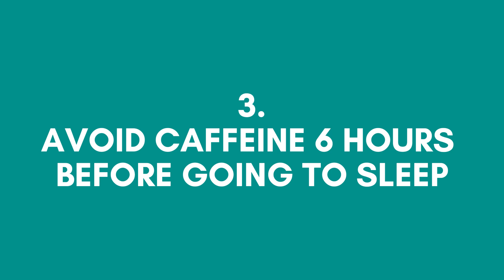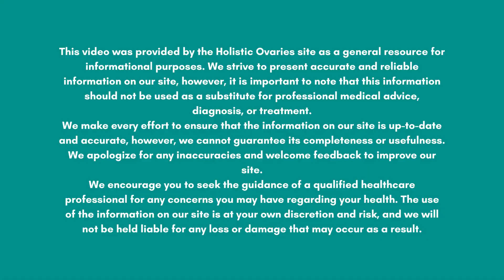PCOS and Sleep: Strategies for a Good Night's Rest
Do you also wake up in the morning feeling like a zombie? Or you wake up in the middle of the night not being able to fall asleep again?

Sleep Disturbances are the common symptoms of PCOS that is not often talk about.
If you struggle to obtain good night's SLEEP and you have PCOS this video is for you! You will learn why PCOS is associated with poor sleep and 4 behavioural changes to improve quality of your sleep.

The more of us here the better awareness about PCOS!

THE GIFT FOR YOU = "NAVIGATING HORMONAL TESTING WITH PCOS"

Yours Agnese